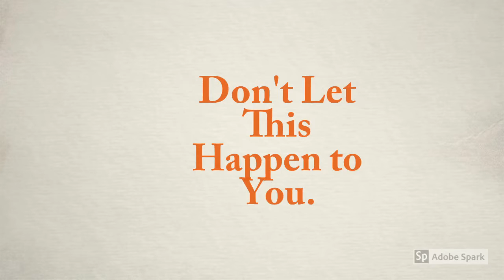41 sec easyscat vid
easySCAT Sideline Concussion Assessment App.